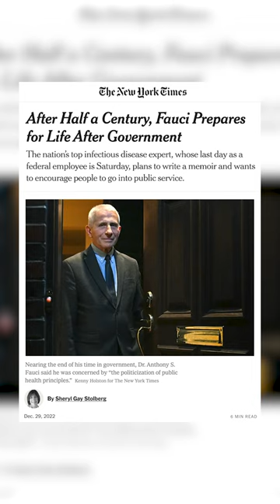Dr. Fauci Is Gone